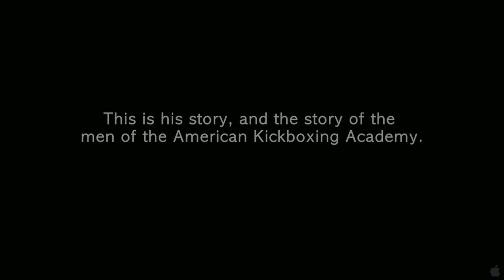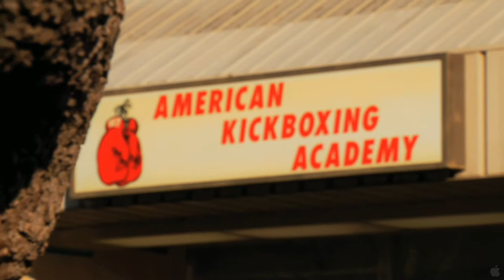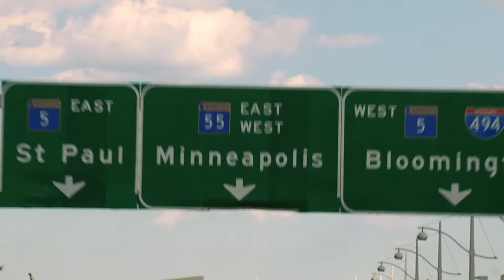Such Great Heights (Trailer 2012)(HD)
Genre: Documentary
Director: Jonah Tulis
Stars: Jon Fitch, Crazy Bob Cook and Josh Thomson

An intimate and gripping journey into the world of mixed martial arts, as Jon Fitch prepares for the fight of his life. While Fitch focuses on his training, the story weaves through the daily triumphs and challenges of the other fighters at the American Kickboxing Academy. They battle their inner demons and financial hardship, striving to make it in this world of blood, sweat and tears. The stakes are high as Fitch prepares for the most climactic moment of his life, which culminates in an epic battle of heart and the human spirit.